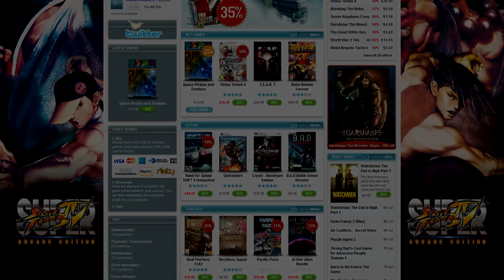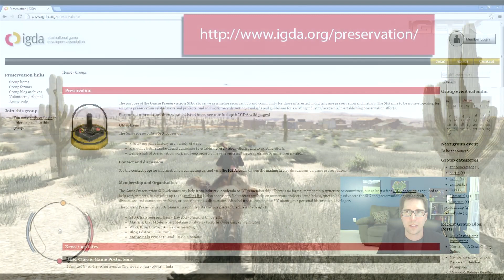Elder Speak - Preserving Video Game Heritage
Game in the background: Red Dead Redemption

Video by Randy Yasenchak.